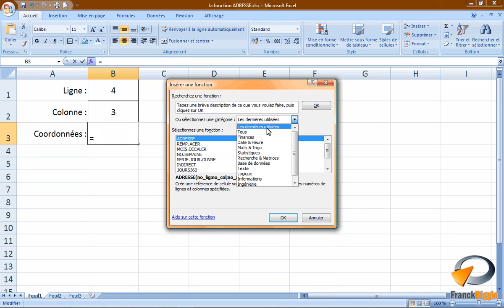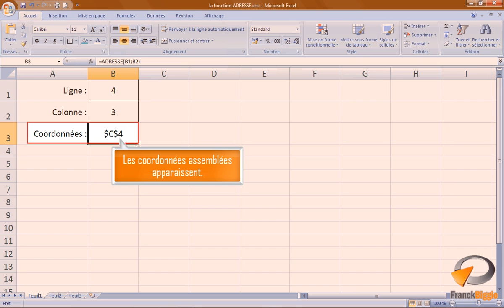La fonction ADRESSE dans Excel - Formation Excel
Tutoriel vidéo sur la fonctionnalité d'Excel : La fonction ADRESSE, issu de la formation Excel perfectionnement de Optivalys Formations à Marseille.